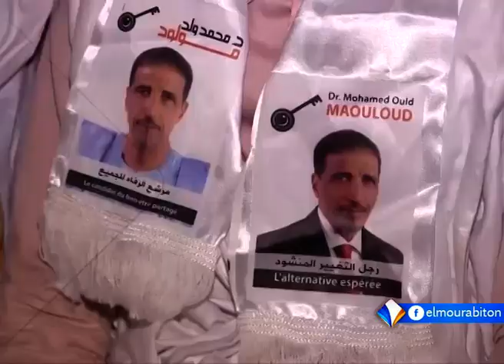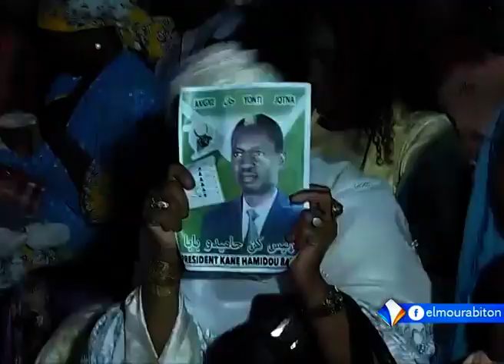Xibaaru Sonnika 09-06-2019